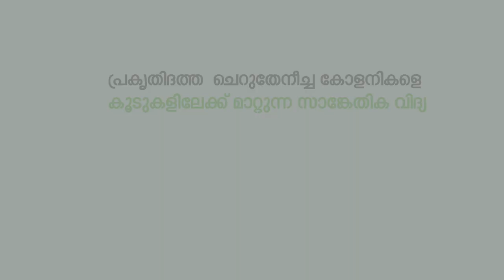പ്രകൃതിദത്ത ചെറുതേനീച്ച കോളനികളെ കൂടുകളിലേക്ക് മാറ്റുന്ന സാങ്കേതിക വിദ്യ Hiving Of Stingless Bee Fer